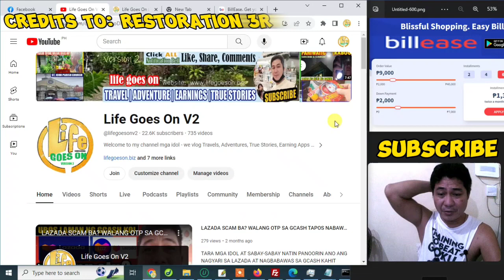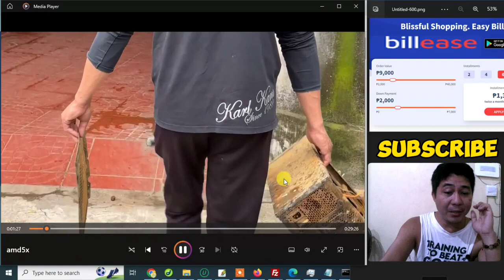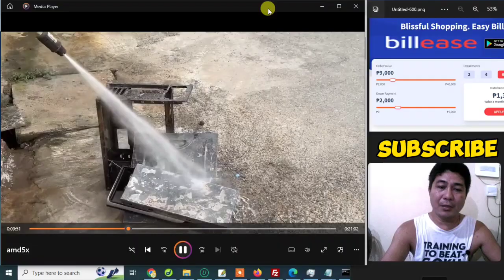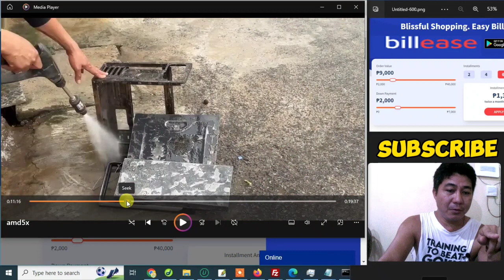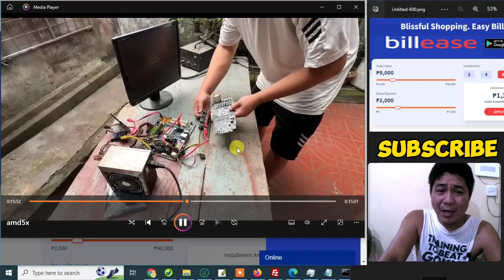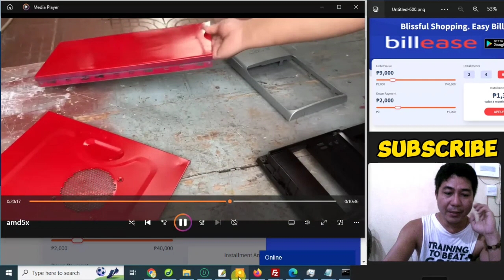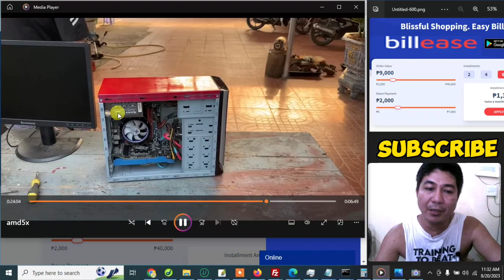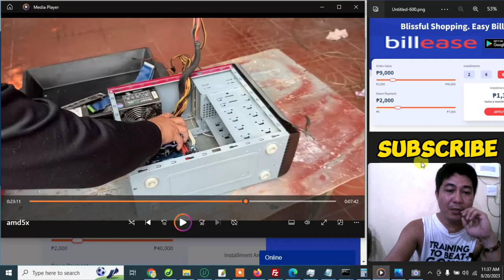JUNK OR SCRAP COMPUTER PARTS LIKE CPU THROWN GARBAGE & RESTORE SMART BY RESTORATION 3R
Courtesy : Restoration 3R